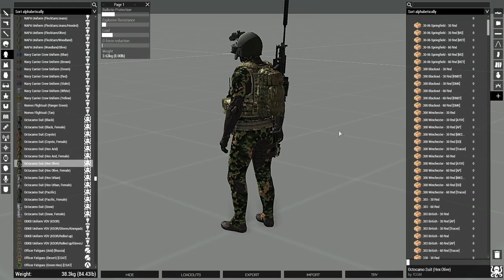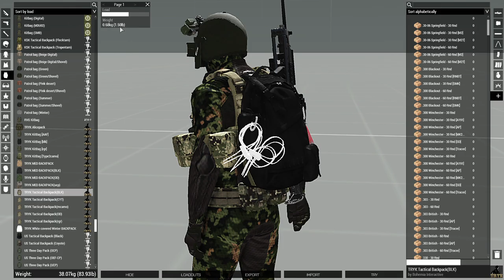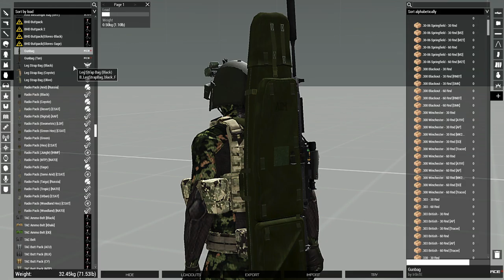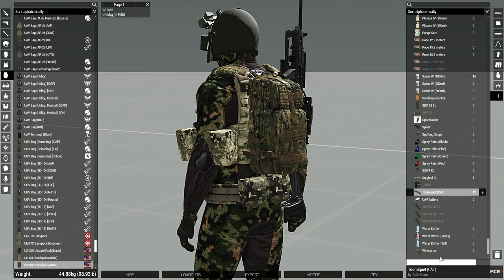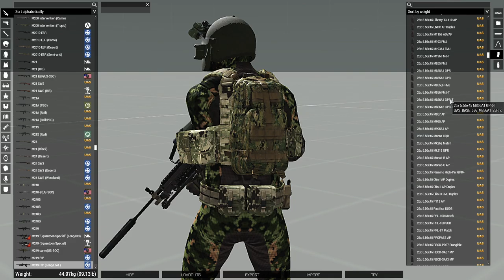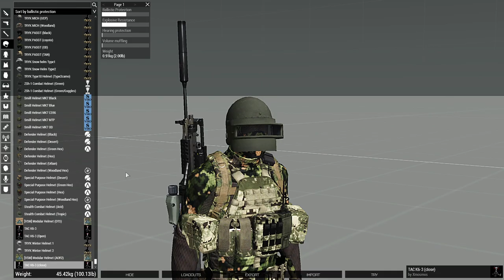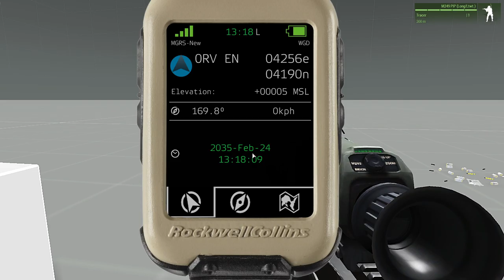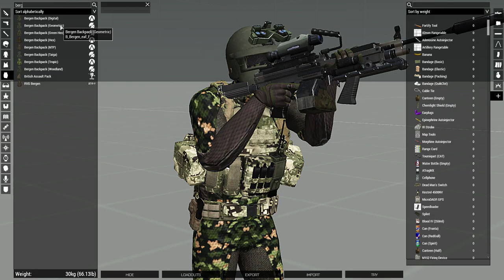[Modded Arma 3|English|SPOILERS] 2021-04-20 PM09:47:49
No actual gameplay here.

Showing/talking about a "heavy assault trooper" (and when I think about it, a "heavy quick reaction operative" with ~5mins to be going) loadout I've been working on for a Zeus mission idea of mine.